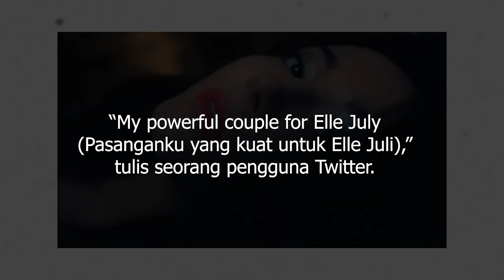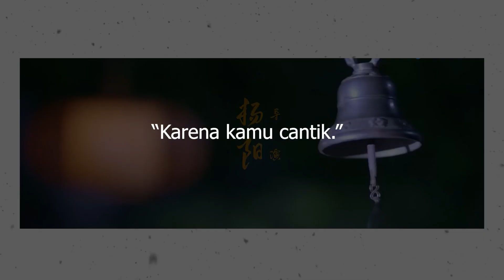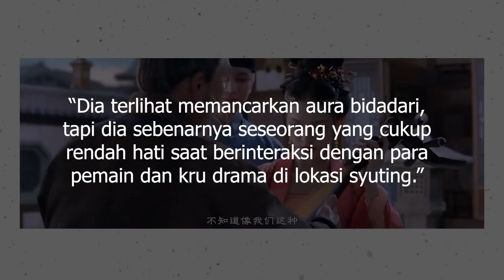Dilraba Dilmurat dan Yang Yang Trending di Indonesia | Fakta Adegan Mesra di A Dream of Splendor 🎥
Pada Senin (20/6), Dilraba Dilmurat dan Yang Yang menjadi trending topic di Twitter Indonesia. Saat artikel ini ditulis, tagar Dilireba menduduki posisi pertama daftar trending topic di Indonesia. Sedangkan tagar YangYang berada di urutan ke-8.